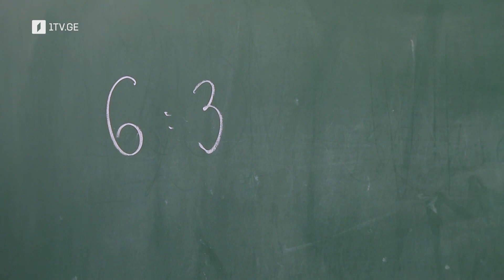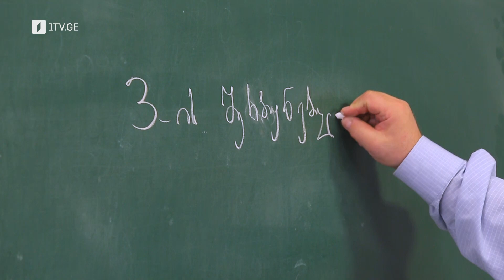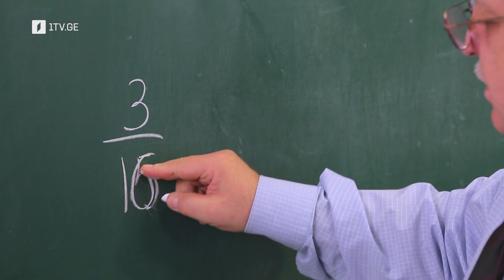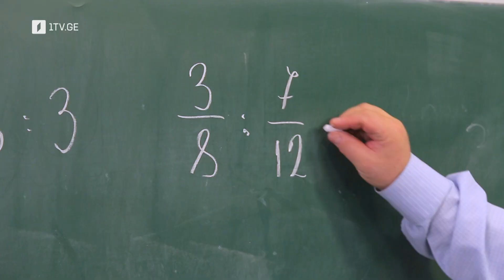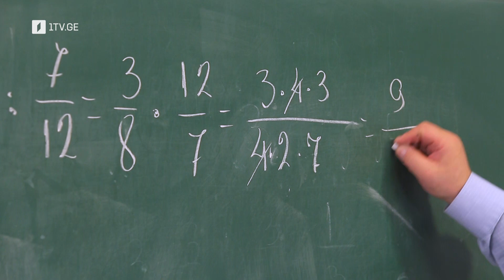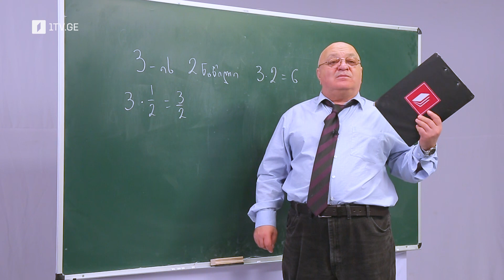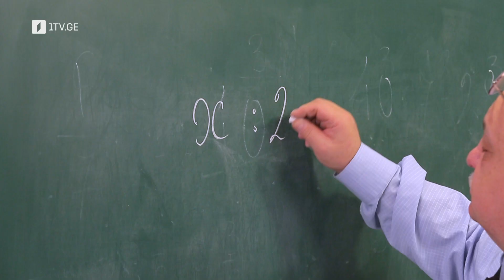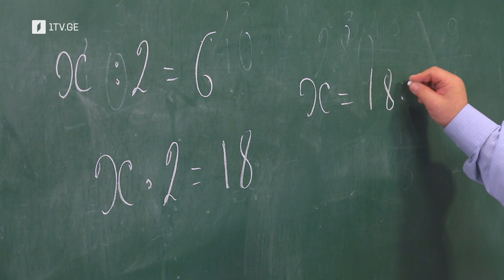ცვანციკას ონლაინ გაკვეთილები - VI კლასი: მოქმედებები წილადებზე